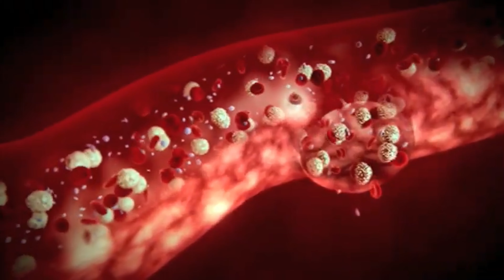"In sangue veritas"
La Dott.ssa Laura Forte Ematologo spiega i benefici e le funzioni di un sangue "sano".